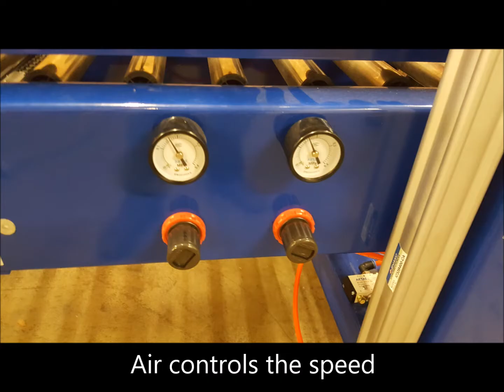TDIPE 50 P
Thompson Direct TDIPE - 50P random size box taper.